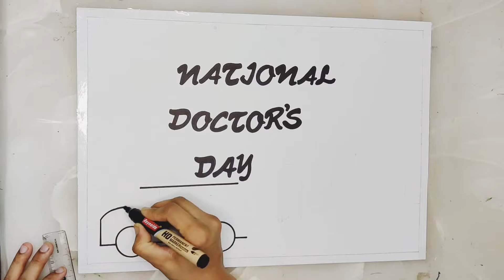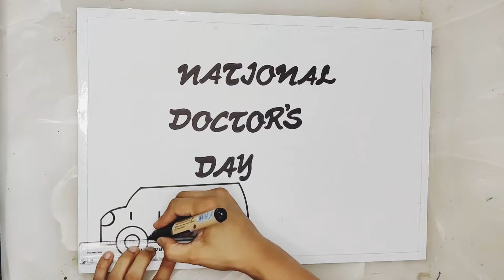National Doctors day drawing/ National Doctor's Day Drawing / World Doctor's Day Poster Drawing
Doctor's Day Drawing / National Doctor's Day Drawing / World Doctor's Day Poster Drawing